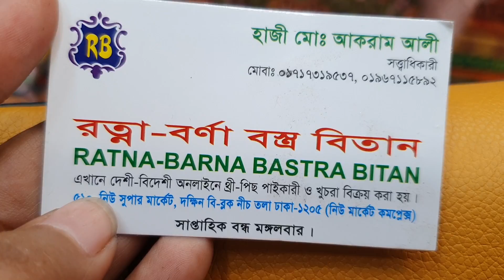ধামাকা বুটিক /কম বাজেটের বুটিক থ্রি পিচ কালেকশন /boutique dress